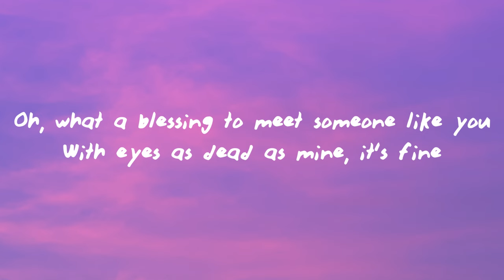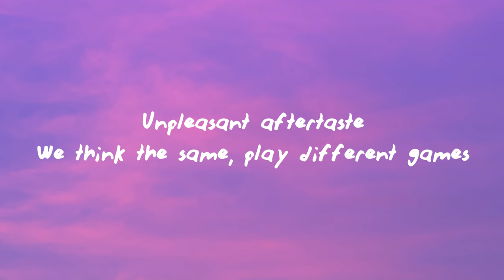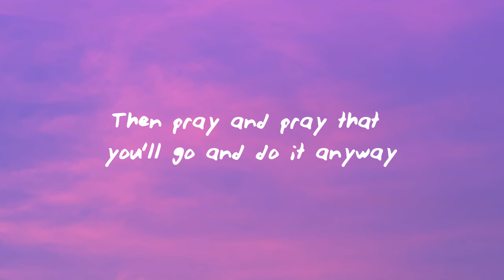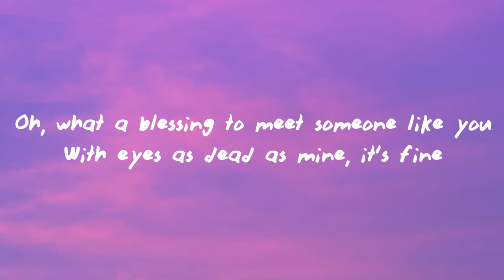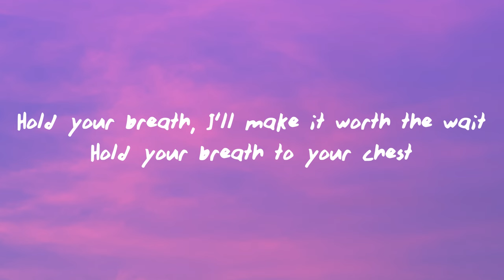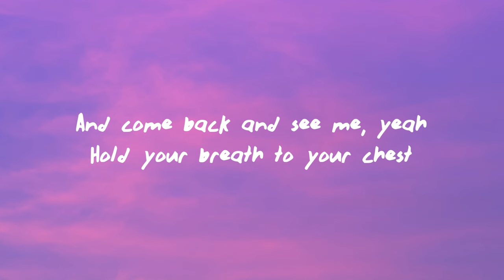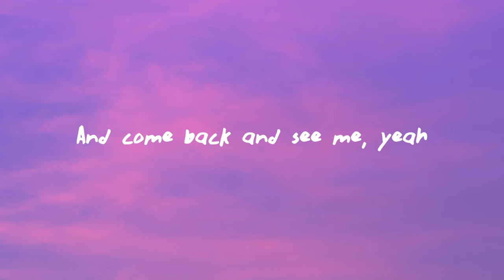Lovejoy - Normal People Things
(Lyrics):
[Intro]
Panic attack, the backing track
A background hum for cerebellum

[Refrain]
Oh, what a blessing to meet someone like you
With eyes as dead as mine, it's fine
It's normal people things just to lie here in silence

[Verse]
Spending days in self-medicating
Lost too much weight
Unpleasant aftertaste
We think the same, play different games
Since I like to refuse, hope you blink before I do
Then pray and pray that you'll go and do it anyway

[Chorus]
Hold your breath, I'll make it worth the wait
Hold your breath to your chest
And come back and see me, yeah

[Bridge]
You rub the makeup off my neck
That I was using to hide the stubble rash
I gave myself while shaving
Yes, it's probably a razor thing but honestly, it's harmless
And I refuse to let the sensitive skin win

[Pre-Chorus]
So, we lie here in silence
Just lie here in silence
Yes, it's normal people things
Just to lie here in silence